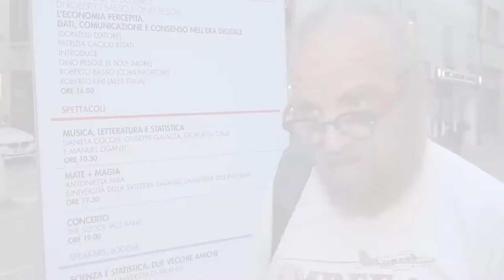Giobbe Covatta a StatisticAll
Nella quinta edizione del Festival della Statistica e della Demografia, che si è svolto a Treviso dal 20 al 22 settembre 2019, Giobbe Covatta ha presentato lo spettacolo "Clima, dati, ironia" dove comicità, ironia e satira si accompagnano alla divulgazione scientifica su quelli che sono senza dubbio i grandi temi del nostro secolo.